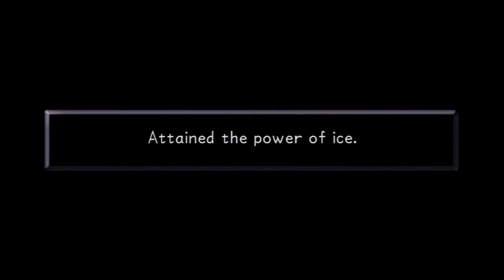Kingdom Hearts 1 Final Mix Episode 14 we beat Jafar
Can We Get 10 Likes? Lets do it ---●LIKE●